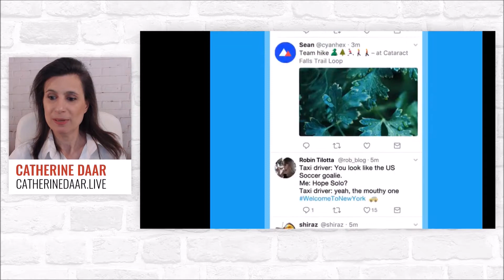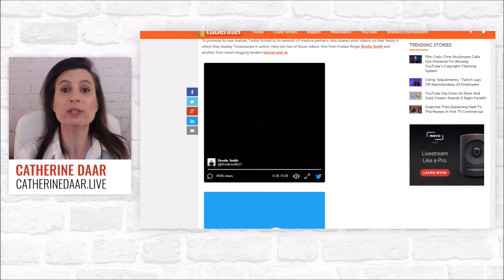Ce qu’il faut retenir de Twitter TimeStamps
Twitter TimeStamps permet d’envoyer un live sur la partie que le live streamer souhaite que les internautes visionnent en ouvrant le lien de la vidéo. L’intérêt de cette fonction est qu’elle permet d’offrir aux internautes la partie qu’ils souhaitent voir dans le live sans pour autant visionner tout le live.

Pour ne rien rater des autres tendances du Live Streaming, rendez-vous sur la page Catherine Daar Live chaque Mardi à 17h.

Vous pouvez également me contacter directement sur messenger via ce lien

Télécharger mon ebook: Plan d'action en 6 étapes pour lancer son émission Facebook Live